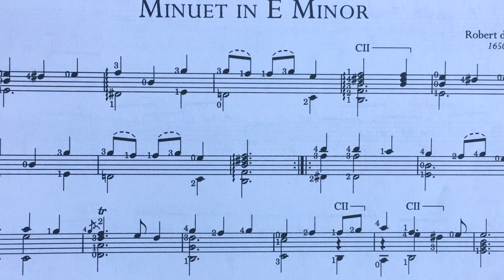Guitar Minuet In E Minor Robert de Visee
Charlie, our mini poodle, does not seem to be impressed at all with this performance …

This is a very short Minuet written in the key of E Minor.
The composer is Robert de Visee.

Robert de Visee was a composer and string instrumentalist that lived from the end of the Renaissance Period well into the Baroque period (c.1650-1725). There are different dates provided by different historical sources, so these dates are an approximation.

Robert de Visee composed music for different solo instruments and different instrumental ensembles, and Guitar.

Thanks.